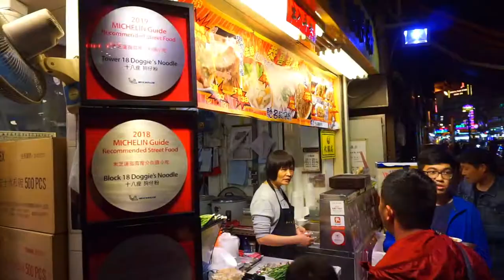HONG KONG | Chinese New Year 2019 | Kevin Tillie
Travel Film with Sony Alpha 6000.
2019 Chinese New Year in HONG-KONG.
Kerry Hotel.